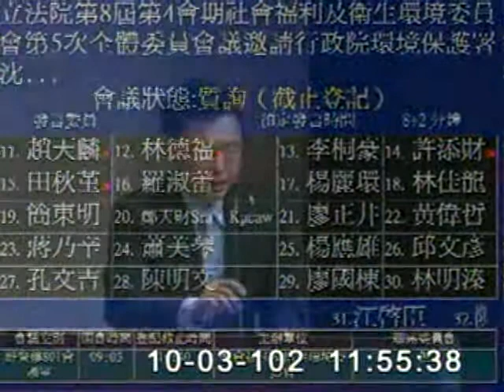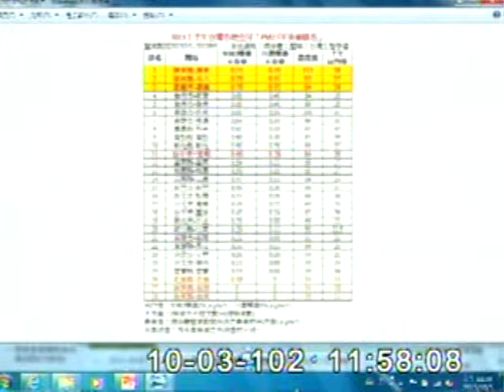2013-10-03 趙天麟 發言片段, 第8屆第4會期社會福利及衛生環境委員會第5次全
會議簡介: 立法院第8屆第4會期社會福利及衛生環境委員會第5次全體委員會議邀請行政院環境保護署沈署長世宏報告業務

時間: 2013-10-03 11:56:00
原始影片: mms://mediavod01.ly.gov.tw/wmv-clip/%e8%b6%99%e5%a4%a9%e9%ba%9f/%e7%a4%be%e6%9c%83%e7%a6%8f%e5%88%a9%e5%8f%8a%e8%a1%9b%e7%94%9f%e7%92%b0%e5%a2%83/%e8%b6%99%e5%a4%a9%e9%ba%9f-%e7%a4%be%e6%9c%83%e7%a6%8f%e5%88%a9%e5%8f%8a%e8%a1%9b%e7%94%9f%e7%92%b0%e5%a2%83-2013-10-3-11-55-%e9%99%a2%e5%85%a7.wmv